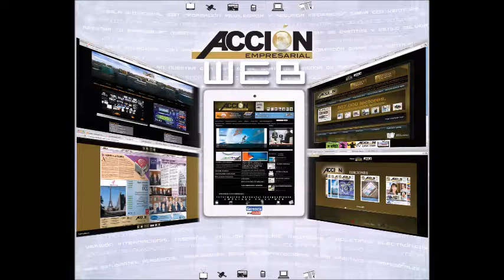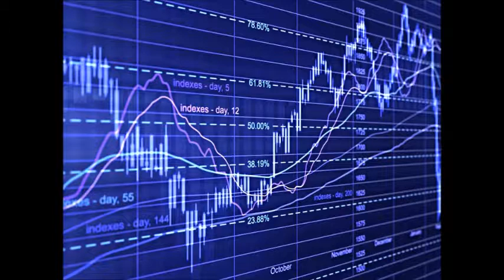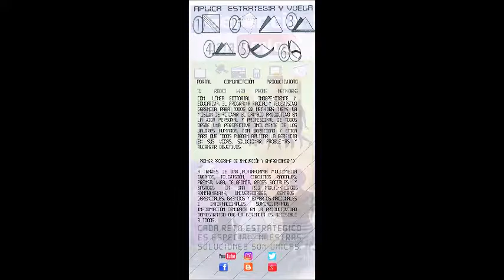GERENCIA 360 tno como ponchar imagen